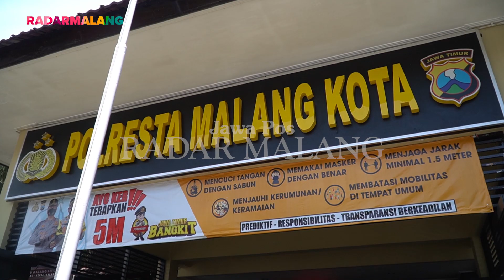Demo Bubar Sebelum Balai Kota Malang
Aksi demo digelar dua elemen masyarakat di Kota Malang hari ini (8/3).
Aliansi Gerakan Perempuan Bersama Rakyat (Gempur) menggelar demo untuk memperingati International Womens Day.
Sementara aksi lainnya dilakukan oleh sejumlah mahasiswa asal Papua yang berusaha menuju Balai Kota untuk menyuarakan aspirasinya.
Namun karena tak mengajukan izin dan tak mematuhi protokol kesehatan (prokes), aksi demo dibubarkan sebelum sampai ke depan Balai Kota.
Kericuhan sempat mewarnai penertiban aksi demo sejumlah mahasiswa Papua.
Sejumlah peserta aksi dari Aliansi Mahasiswa Papua (AMP) diamankan karena melakukan tindakan anarkis.
Mereka juga sempat menolak dievakuasi ke dalam truk hingga sempat terjadi kericuhan.